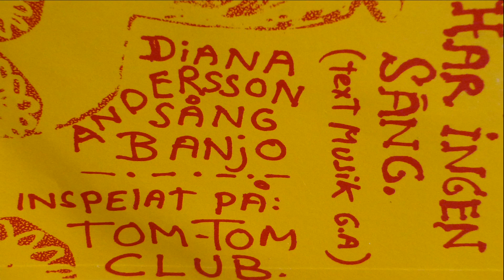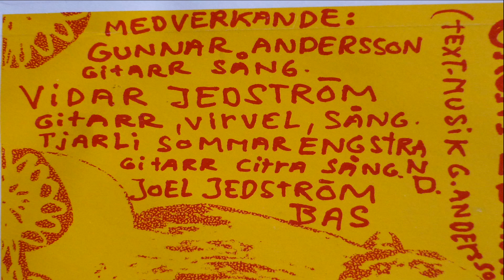Västerbrokören - Fuktade mina läppar (sång Diana Andersson)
Västerbrokören - Fuktade mina läppar (insp 1990)
Gunnar Andersson: Sång Git
Diana Andersson: Sång Banjo
Charlie Engstrand: Sång Git Cittra
Vidar Jedström: Sång Git Virvel
Joel Jedström: Bas